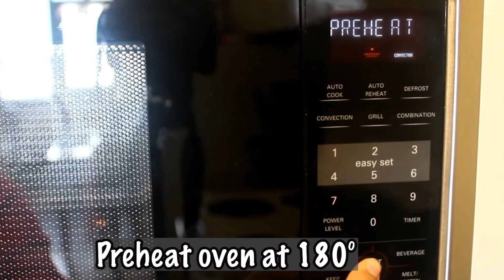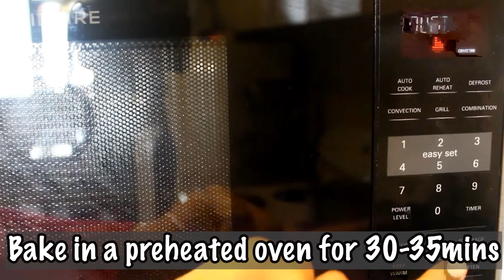Chocolate Marble Cake | Eggless & No Butter | Easy Steps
Welcome to Chef Taruna's Kitchen,
Learn to make chocolate marble cake also known as zebra cake under 5 Mins. Easy to follow steps. It is made by combining 2 cake batters which gives it distinct colours. You just need some simple ingredients and an oven.

Eggless Marble Cake

Ingredients required:

1/2 tin Condensed Milk
100 gm(1 cup) Maida
1/4 cup cornflour
1/2 tsp Baking Soda
1 tsp Baking powder
1 tbsp cocoa powder
1/2 cup cooking oil/melted butter
3 tbsp powdered sugar
1/2 cup milk
1 tsp vanilla essence
7 inch tin
Paper to line